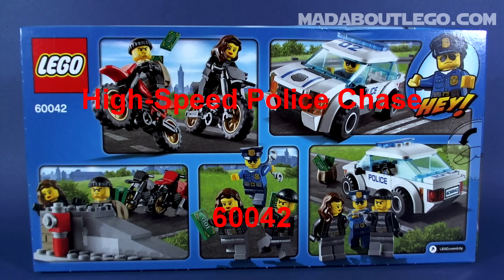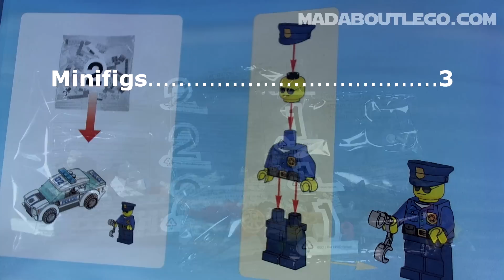LEGO CITY High Speed Police Chase 60042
Will the Police catch the robbers in this high speed police chase?
Includes a police car, 2 scrambler motorbikes and a ramp with fire hydrant and trashcan.
Minifigures  2 crooks and a policeman.
110 pieces and about £13 $20 €15